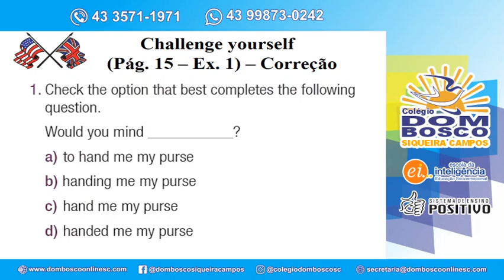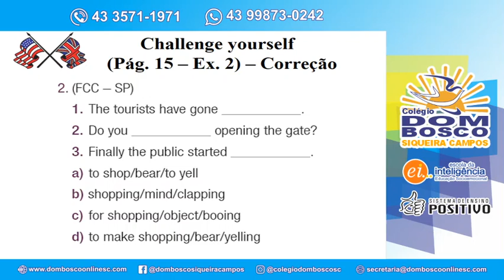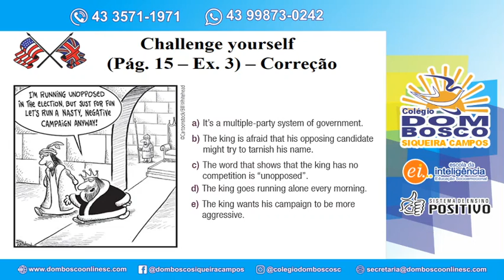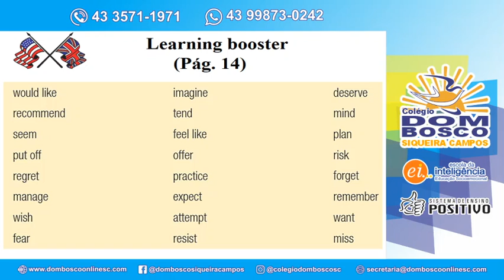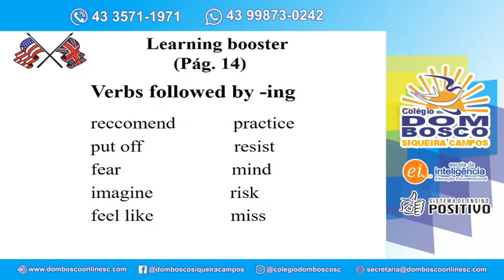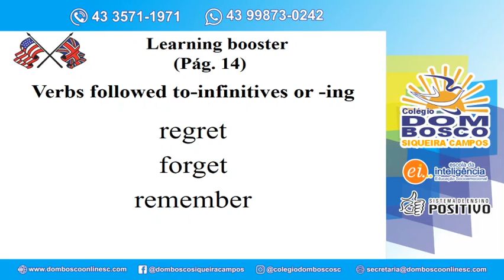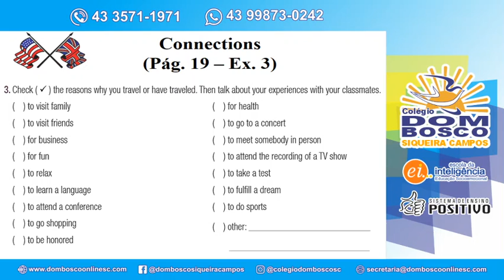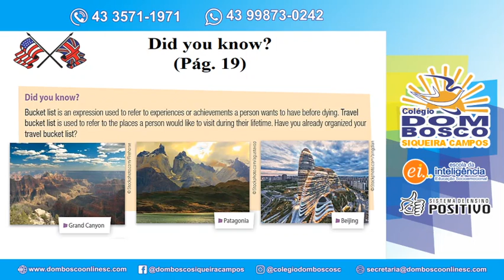Aula 18 Turma 3ª Série EM L.E.M. Inglês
Profº Ederson Disciplina L E M Inglês Tema Travel and tourism